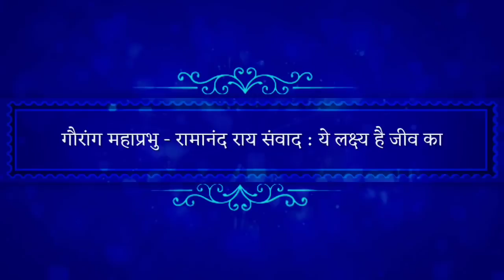ये लक्ष्य है जीव का : गौरांग महाप्रभु-रामानंद राय संवाद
सिद्धांत सार :
विश्व के पाँचवें मूल जगद्गुरु एवं काशी विद्वत परिषत् द्वारा जगद्गुरूत्तम की उपाधि से विभूषित श्री कृपालु जी महाराज को 'सनातनवैदिकधर्मप्रतिष्ठापन सत्सम्प्रदाय परमाचार्य' की उपाधि से भी अलंकृत किया गया है। इस दृष्टि से श्री महाराज जी के श्रीमुख से निकले दिव्य श्रीवचन ही वास्तविक सनातन वैदिक धर्म के उद्घोषक हैं। श्री महाराज जी ने हम कलियुगी जीवों के कल्याणार्थ समस्त वेद शास्त्रों का सार अपने दिव्य प्रवचनों में अत्यंत सरल एवं रोचक शैली में प्रस्तुत किया है। इस वीडियो में 'ब्रह्म जीव माया' शीर्षक प्रवचन श्रृंखला में प्रकटित श्री महाराज जी के अलौकिक तत्त्वज्ञान के अति विशिष्ट अंश प्रस्तुत किये जा रहे हैं।

""महाप्रभु जी ने पूछा रामानन्द राय से, "साध्य क्या है?"
जीव का साध्य माने aim, उद्देश्य, लक्ष्य क्या है?
रामानन्द भी विनोदी, उन्होंने कहा,
.अपने-अपने वर्णाश्रम धर्म का पालन करने से सिद्धि प्राप्त हो जायेगी।
ब्राह्मण अपना कर्म करे, क्षत्रिय अपना, वैश्य अपना, शूद्र अपना, ब्रह्मचारी अपना, गृहस्थी अपना, वानप्रस्थी अपना, सन्यासी अपना। (18.45, गीता).
महाप्रभु जी ने कहा ये तो आप बता रहे हैं स्वर्ग पाने का। स्वर्ग तो नश्वर है। अरे! ये नहीं भाई। कोई बढ़िया लक्ष्य बताओ।

जो कुछ तुम करते हो, कर्म-धर्म जो भी
वो सब भगवान को अर्पित करो।
हाँ-हाँ, उससे तो ठीक है ये
लेकिन इससे तो कर्म बन्धन कटने वाली बात है।
ये कोई बड़ा लक्ष्य नहीं है। इससे बड़ा बताओ।
कर्म करो। फिर उसको अर्पित करो।
तो कर्म का फल नहीं मिलेगा।

सर्वधर्मान्परित्यज्य मामेकं शरणं व्रज।
अहं त्वां सर्वपापेभ्यो मोक्षयिष्यामि मा शुचः।।
(18.66, गीता)
सब धर्म-कर्म चक्कर सब छोड़ो।
और केवल मेरी शरण में आ जाओ।
'मां एकम्'
और जो तू कहता है, "पाप लगेगा, पाप लगेगा", तो
'अहं त्वां सर्वपापेभ्यो मोक्षयिष्यामि'
अरे! पाप को क्षमा करने वाला, दण्ड देने वाला मैं ही तो हूँ।
तो अगर कोई मेरी शरण में आ जाता है
तो धर्म-कर्म छोड़ने का पाप उसको नहीं लगता।
अगर शरण में नहीं आये। और धर्म-कर्म भी छोड़ दे, तो फिर उसको नरक देंगे हम।
महाप्रभु जी ने कहा, हाँ ये तो पाप नाश की बात तुम कर रहे हो। हाँ, अच्छा है, लेकिन ये कोई...सबसे बढ़िया वाला नहीं है।"

(आगे और भी अधिक रोचक तथा जीव को उसका अंतिम लक्ष्य बताने वाला ऐतिहासिक वार्तालाप है, अवश्य सुनिये)